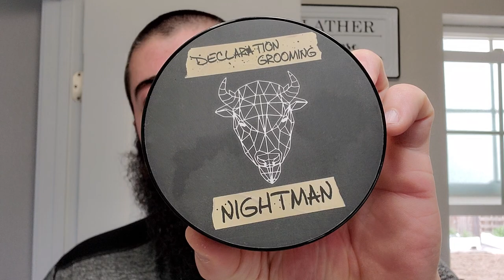Declaration Grooming Nightman, That Darn Rob Fanchurian Brush, Gem G-Bar Razor, Tallow+Steel MCITCW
In this video I shaved with Declaration Grooming's Milksteak soap base for the first time and gave my first impressions on the performance and the fragrance.

Items Used:
•Declaration Grooming Nightman Soap
•Lancaster Razor Works Bowl & Towel
•That Darn Rob Fanchurian Badger Brush
•Gem G-Bar Razor
•Personna Stainless Blade
•Tallow + Steel / Karve Shaving Co Morning Coffee In The Canadian Wilderness Aftershave Splash

Channel's Mentioned:
•Red Island Shaver
•So Sharp David
•Shaving With Chief